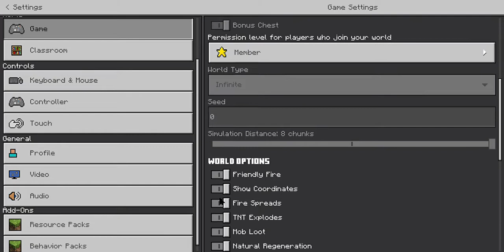I found Seed 0 IN Minecraft Edu/Bedrock Edition!!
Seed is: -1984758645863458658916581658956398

Copy it!

Edit: 29th Jan 2025, this works in edu if u spam random numbers or letters in the seed place, so its not just this seed.